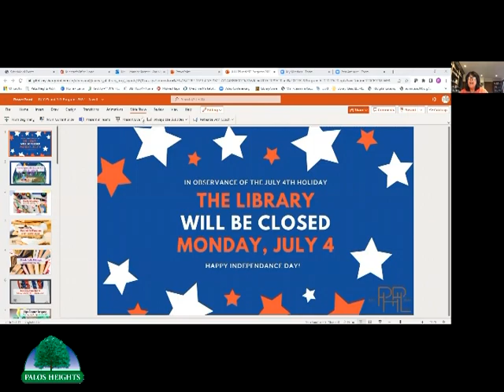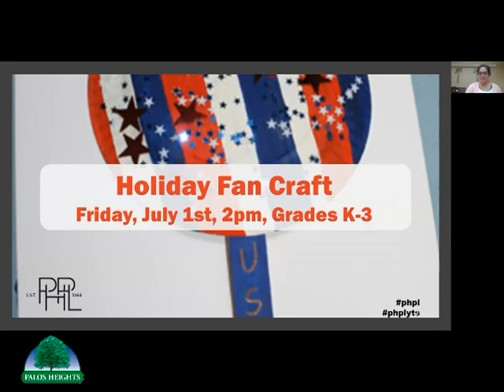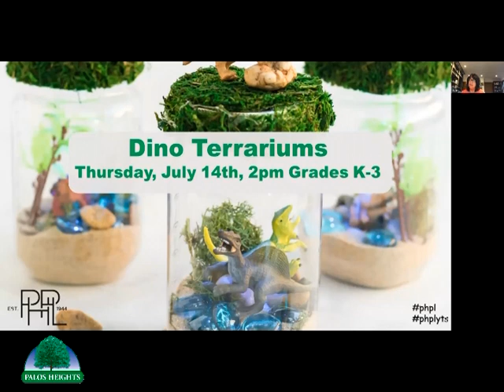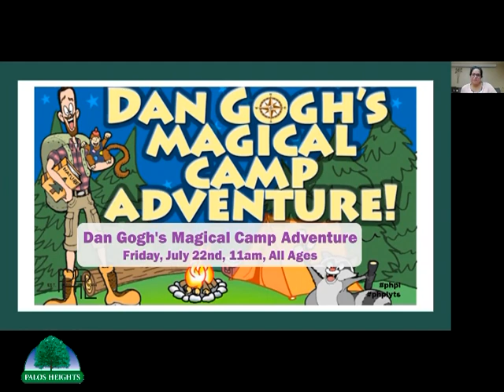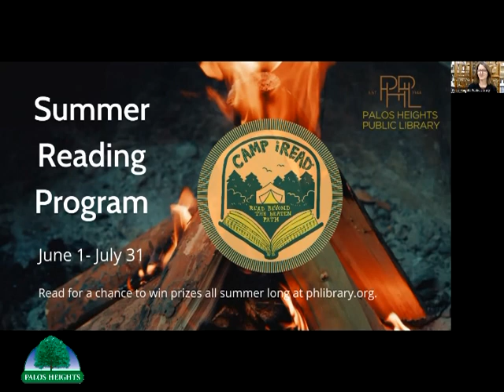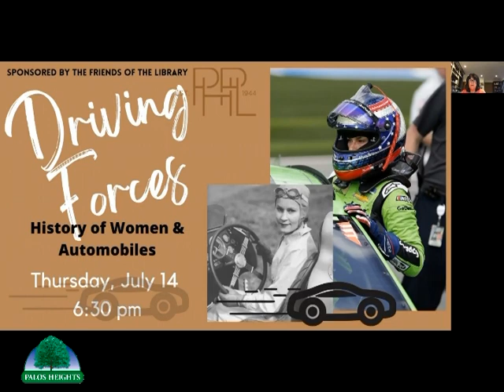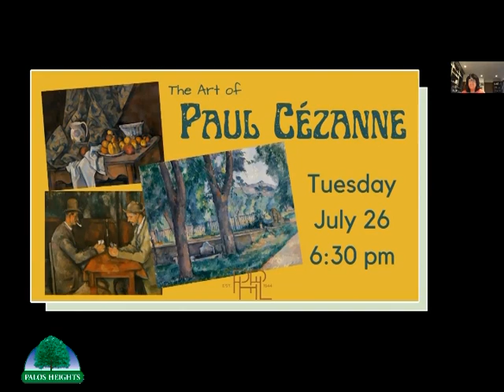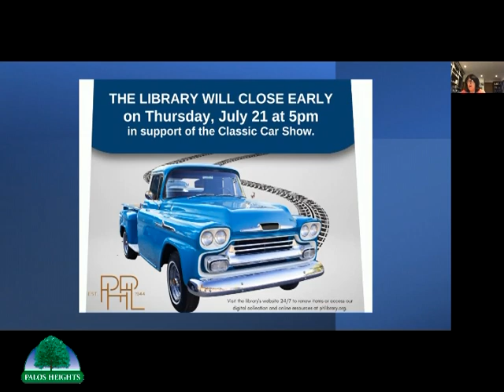At The Library Zoom 6-8-22